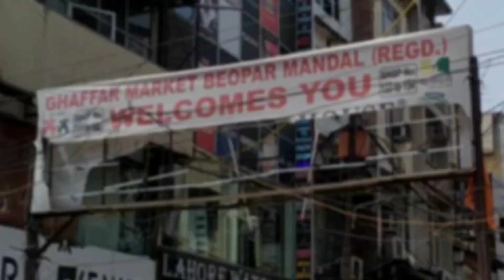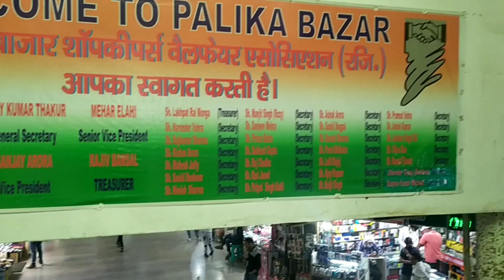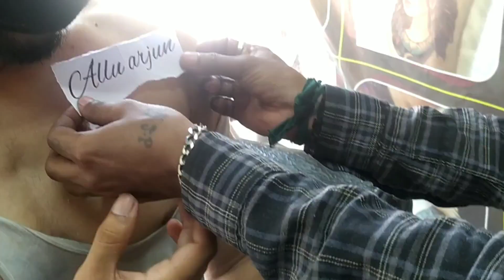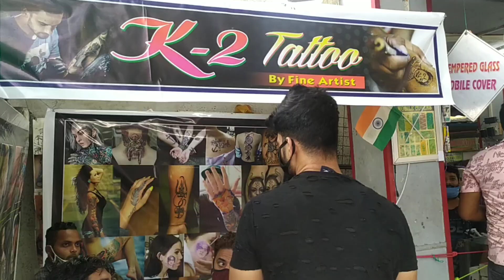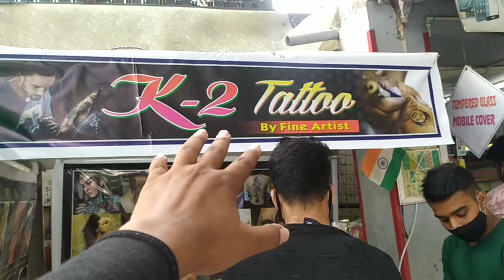😍🥳New Tattoo Vlog With Allu Arjun's big fan//vlog//Samir Malhotra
Hello everyone i hope aap sabko ye video aachi lagi hogi

Ft @Gymloverrahul

My first dream is to complete my 1k subscribers please help me to reach 1k subs

My facebook page name- samir malhotra

Tattoo vlog
Vlog
Vlogging
Life style vlogging
Allu arjun
Delhi
Mumbai
South
Hyderabad